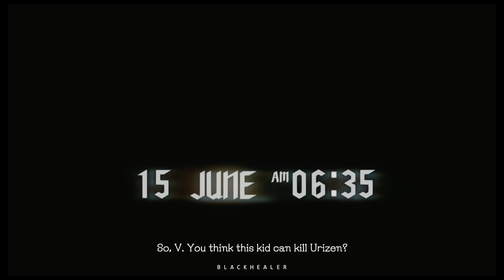DEVIL MAY CRY 5 (STEAM VERSION ) - VERSE 4 - THE FLYING V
June 15th, 06:35am
Nero and V split up to find separate paths to the Qliphoth, the demonic tree. Nero encountered a deadly demon wielding light as a weapon. When defeated, it turned out to be Lady. Can she shed some light on the battle with the demon king? And what is V's true motive?

Title: Starry Eyed Romance
Artist Biz Baz Studio
Genre: Pop / Romantic